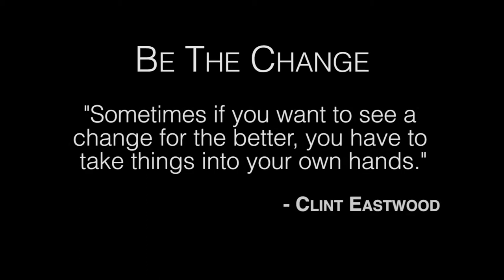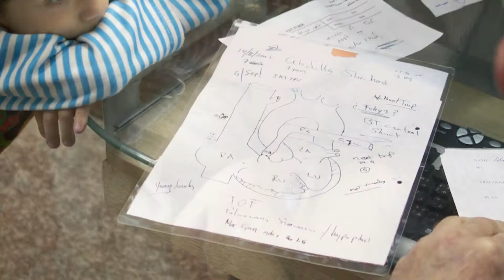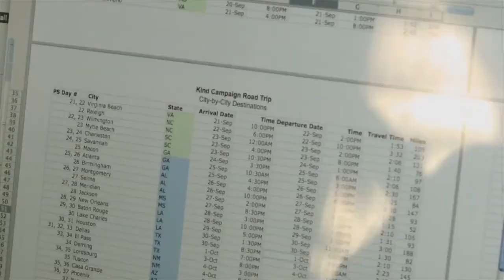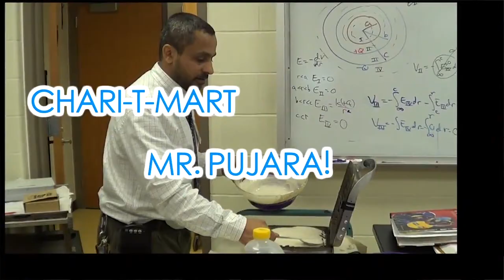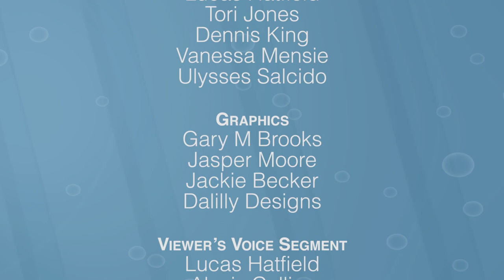Inspiring People Who Took Action and Changed Many Lives || The Whitney Reynolds Show